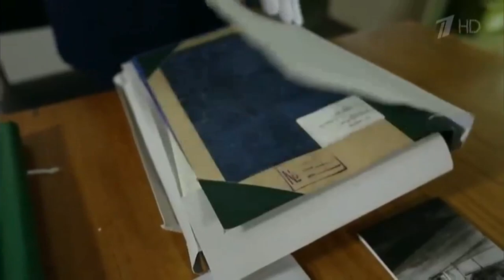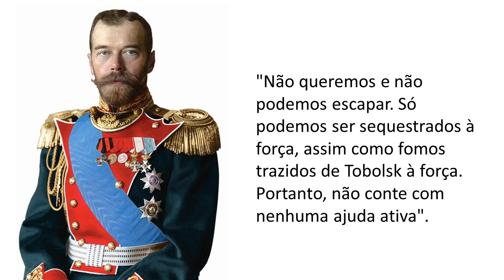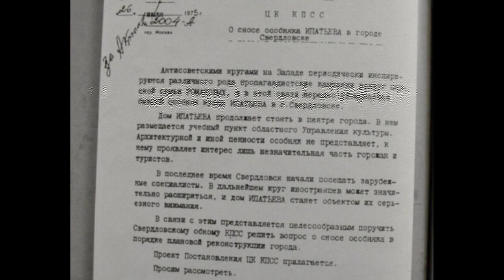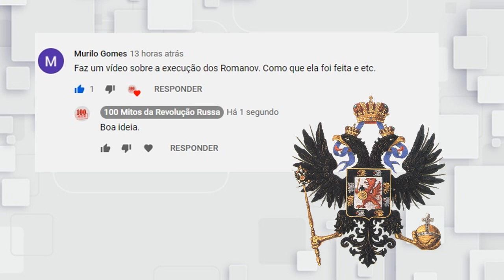10 curiosidades sobre a execução da família imperial russa